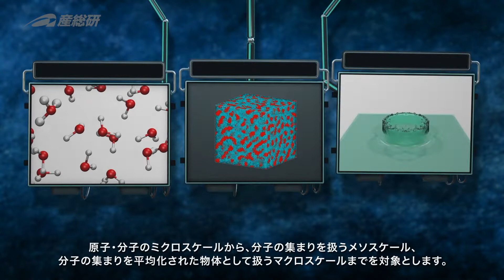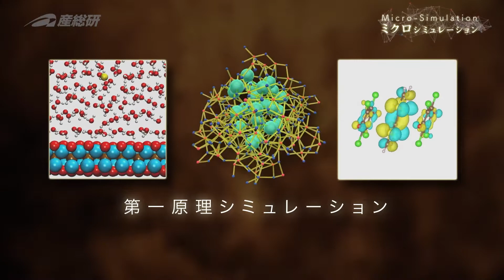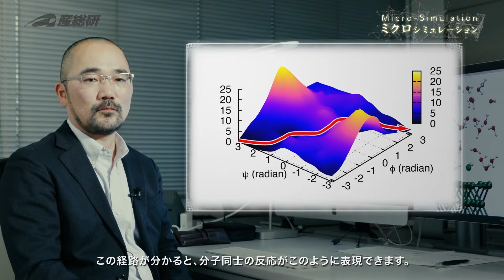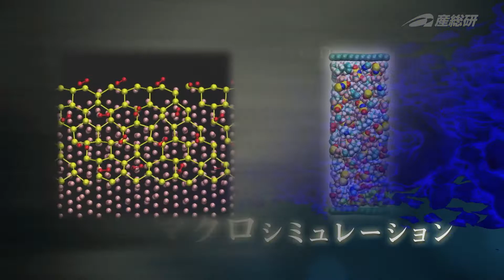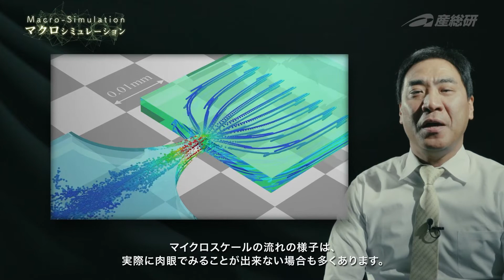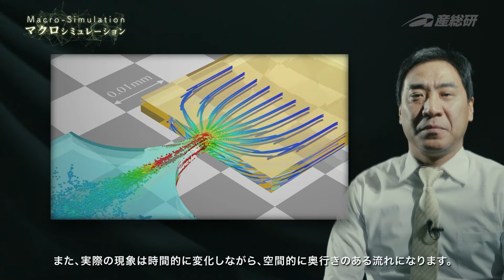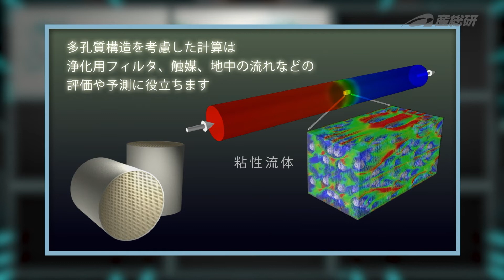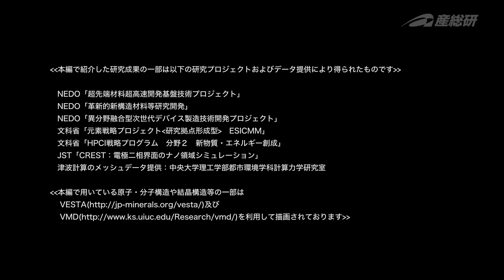Simulation and AI - 産総研CD-FMatの紹介 -【産総研公式】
産総研機能材料コンピュテーショナルデザイン研究センター(CD-FMat)の紹介映像です。
本動画では原子・分子からマクロ構造までを俯瞰するマルチスケールシミュレーションを目指した機能性材料の高効率な設計基盤技術の研究開発について、概要をご紹介しています。